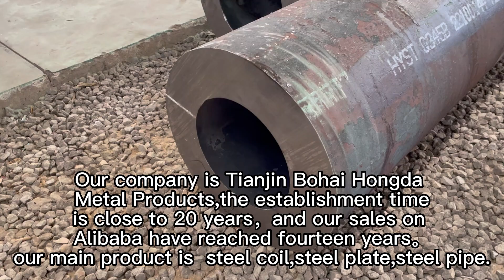seamless steel pipe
Our main products include steel coils, steel pipes and steel bars. our is a gold customer of Alibaba and exports to more than 20 countries.